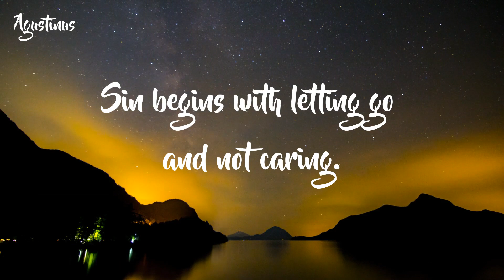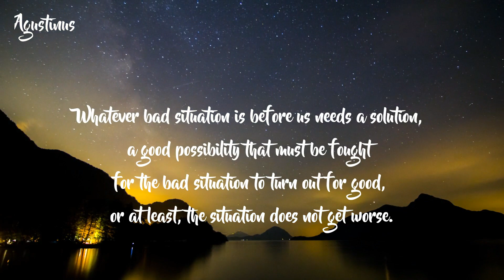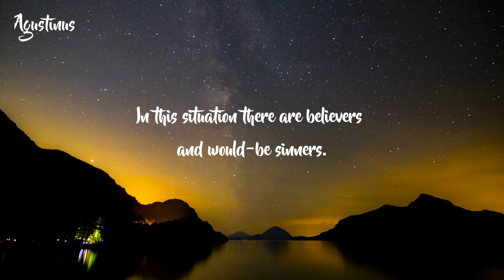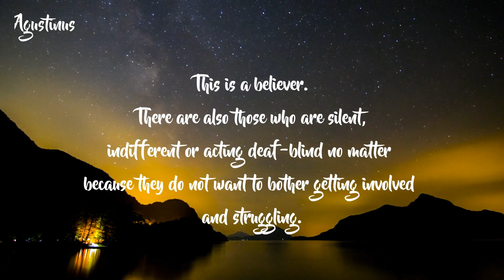Sin begins with letting go and not caring